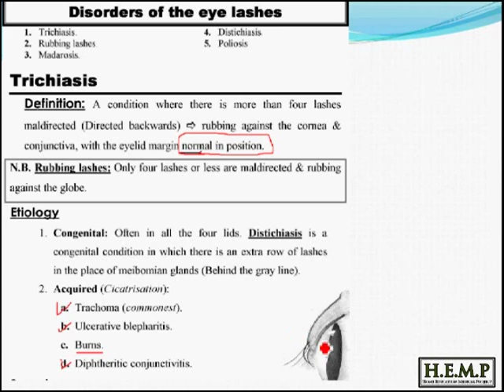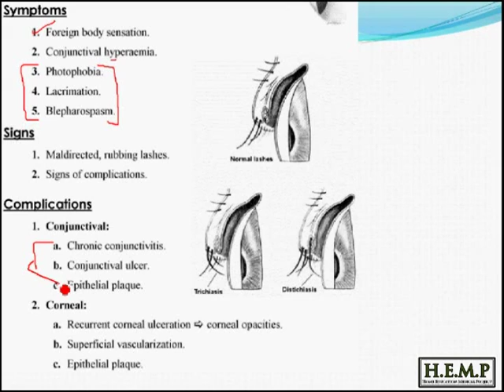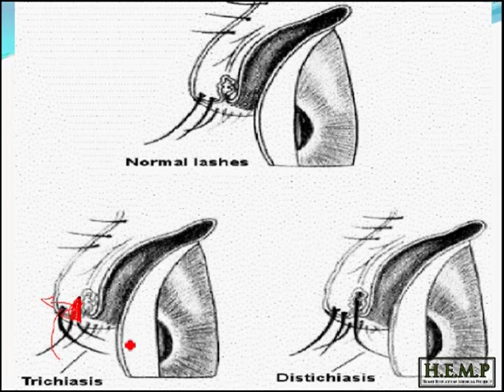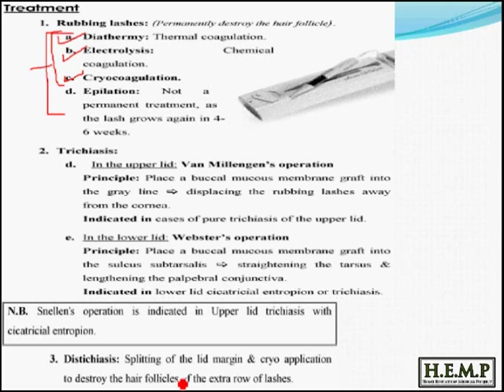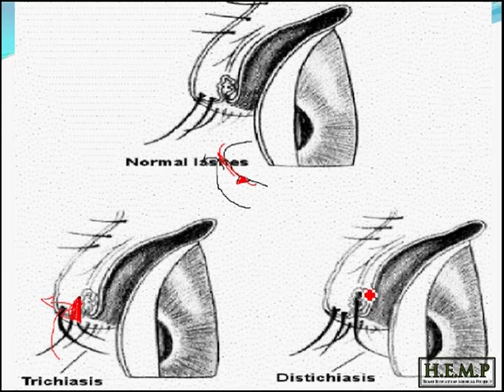eye lid pt.4